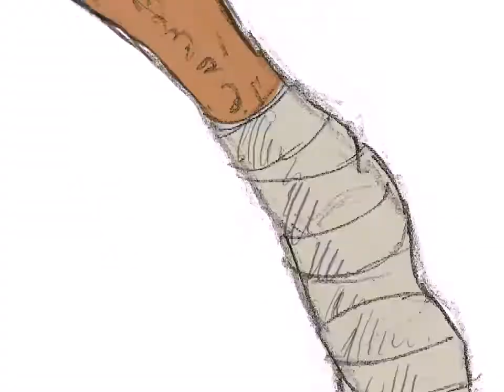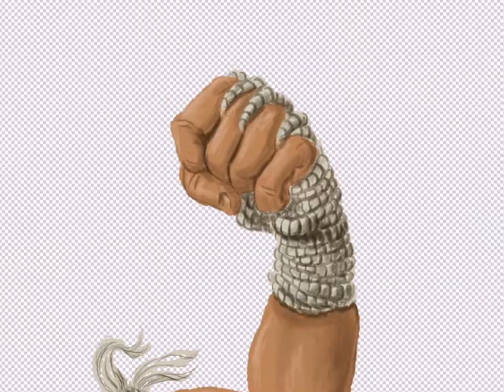digital painting timelapse - Bhairava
From concept to painting - sketching, drawing and digital painting a character portrait for tabletop RPG Agon WWII - Acchiappasogni editions, Italy